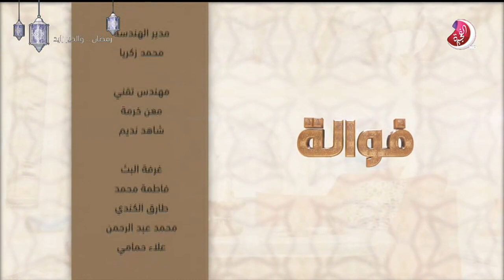برنامج فوالة حلقة فيصل بن سعيد الشعالي و عوض بن حاسوم الدرمكي - تلفزيون الفجيرة